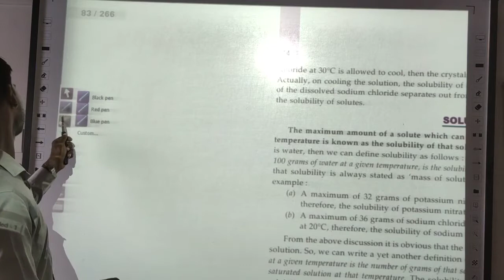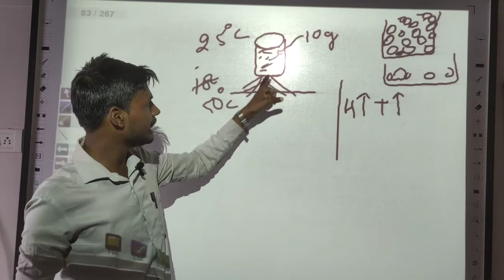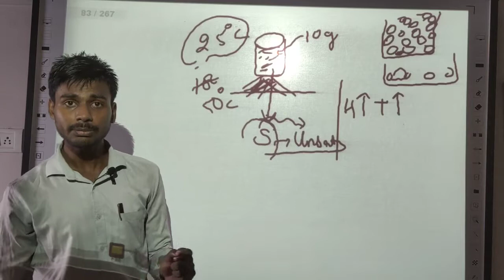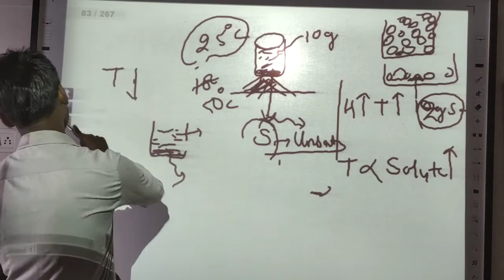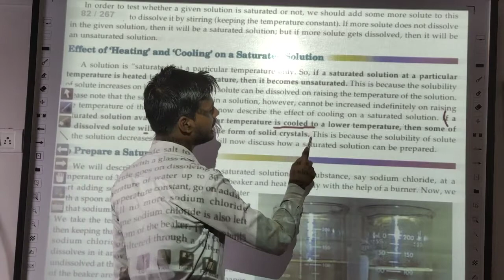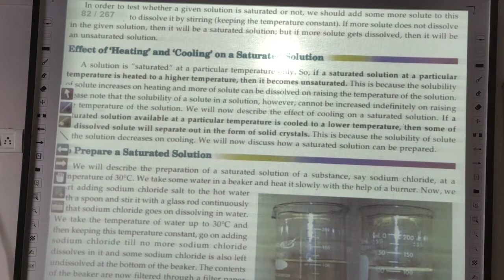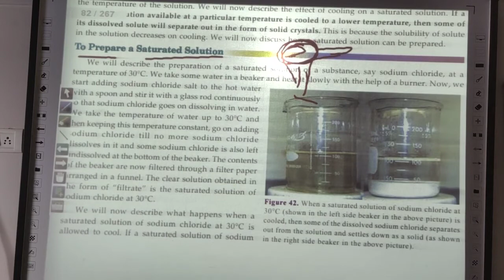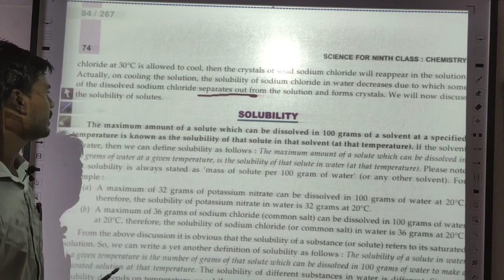28 Is matter around us pure? class-9 chapter-2 of NCERT & S Chand, Chemistry by Jass Sir